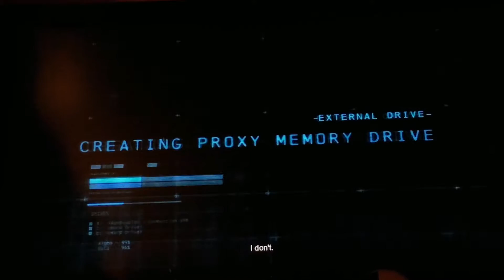Batman: Arkham Origins part 2 breaking up an Arms Deal